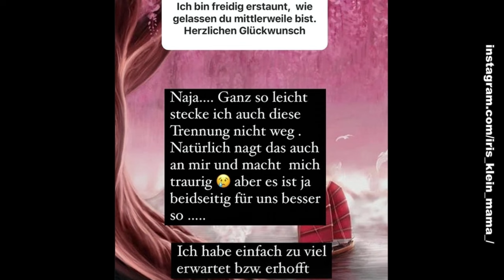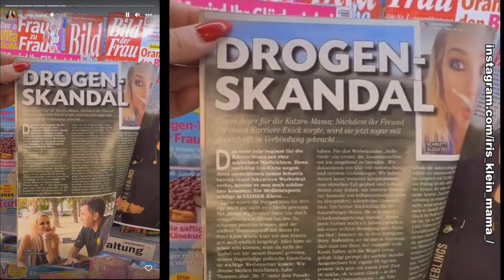Liebeskummer, Brustschmerzen & eine Drogen-Schlagzeile! "Das geht zu weit!"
Iris Klein Liebeskummer, Brustschmerzen & eine Drogen-Schlagzeile! "Das geht zu weit!"